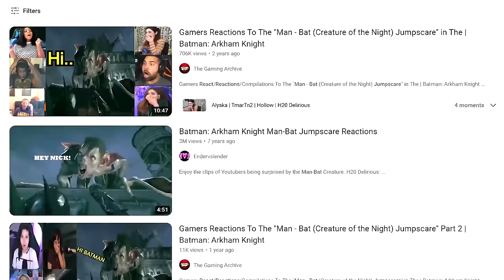10 CREEPY Strangers Discovered in Open World Games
Video game worlds are often filled with unsettling strangers that exist solely  to creep out the player. Here are MORE of our favorite examples.

0:00 intro
0:24 Number 10
1:36 Number 9
3:25 Number 8
5:38 Number 7
7:32 Number 6
8:40 Number 5
10:32 Number 4
11:42 Number 3
13:09 Number 2
14:24 Number 1